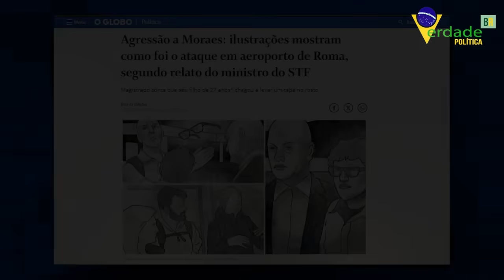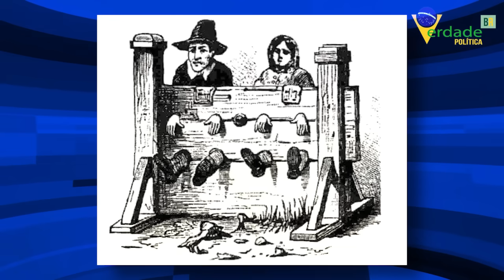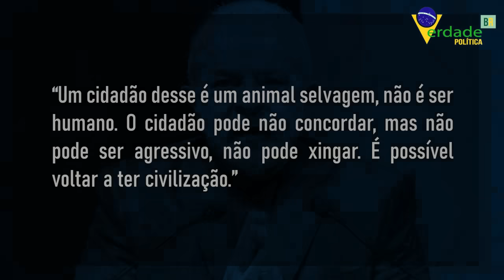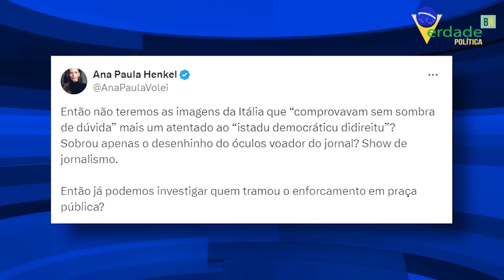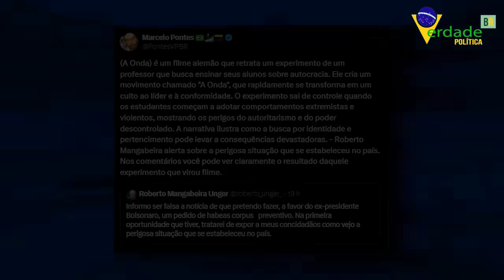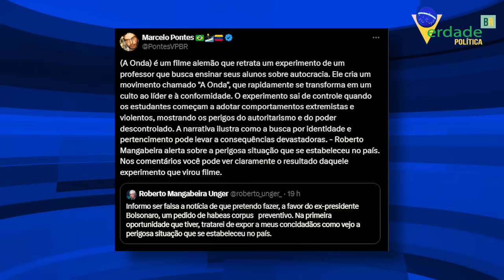Mais uma NARRATIVA MORRE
O país enfrenta tantos problemas que os brasileiros estão se questionando se ele se tornou uma grande boca de fumo, pois parece que nossas instituições estão todas chapadas.